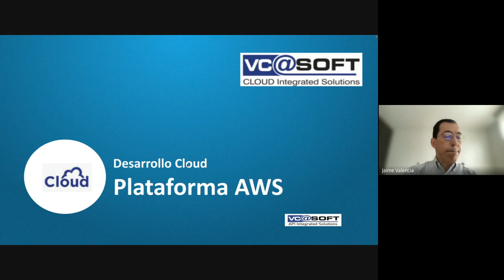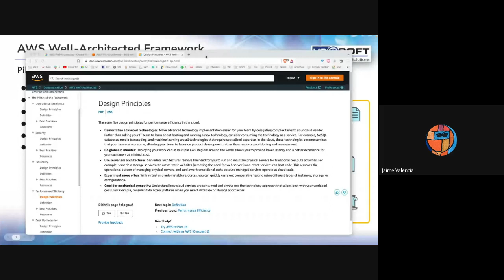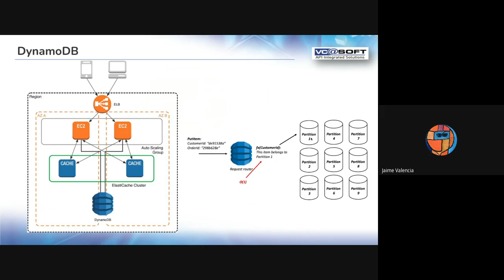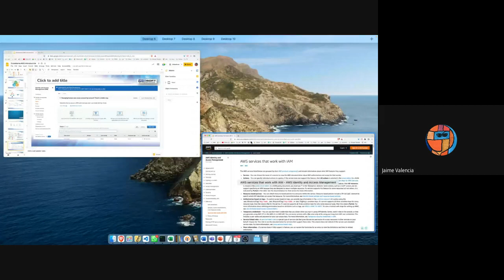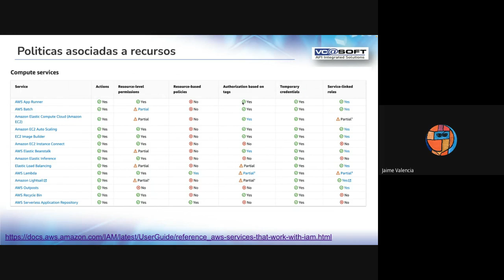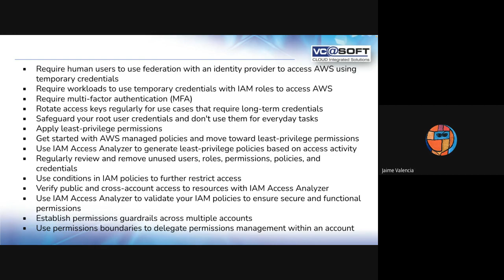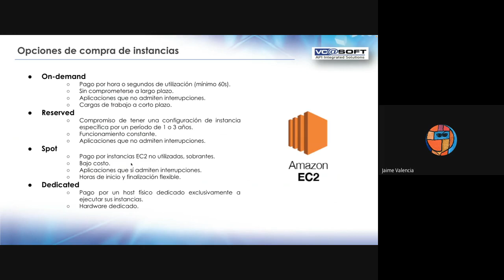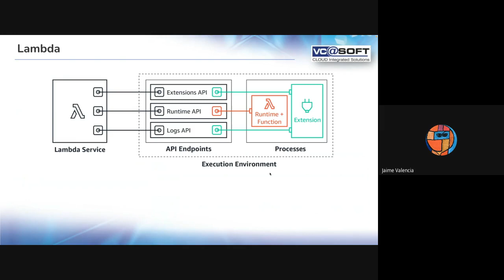Entrenamiento AWS Parte 1